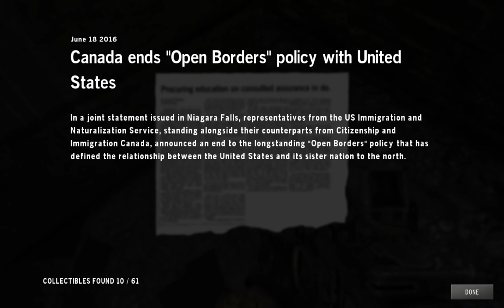HOMEFRONT on steam part 5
just homefront for pc
whatevs